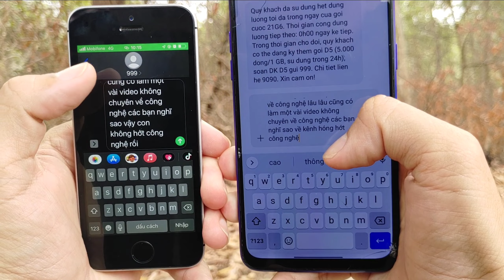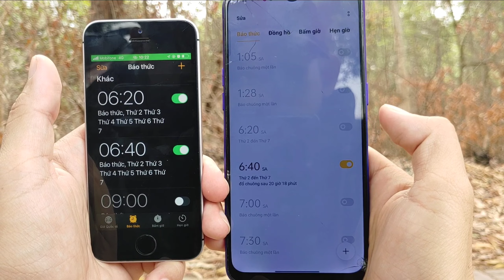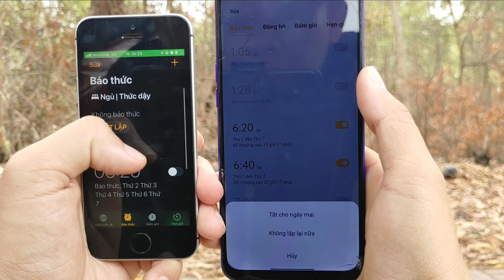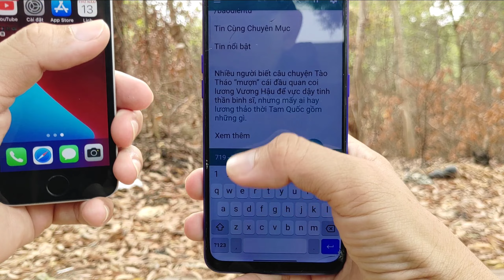iPhone Thua Android Ở Những Điểm Này | hóng hớt công nghệ